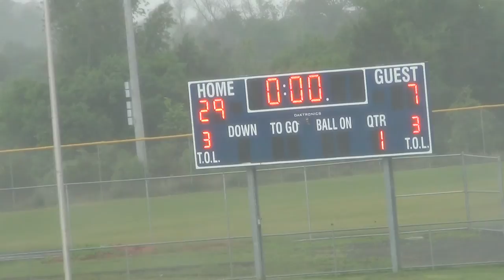Fairfax Police Youth Club vs. Western Loudoun Virginia D2 high school boys championship match 2016